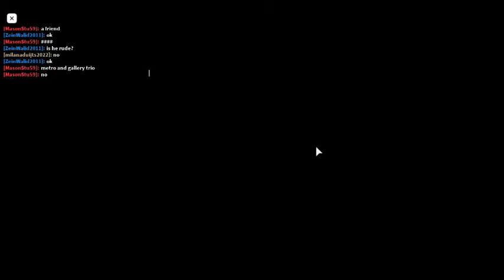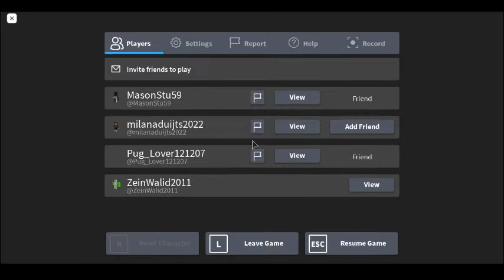roblox piggy metro speedrun% trio 3:20 (no glitches)